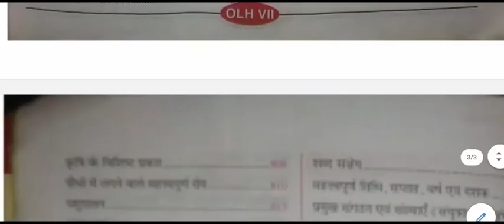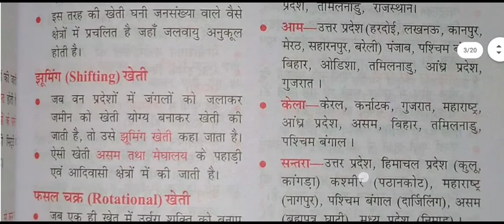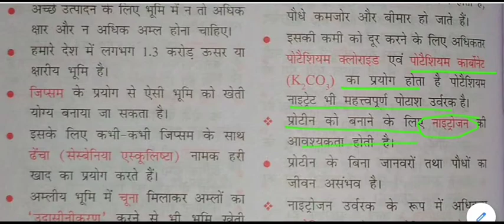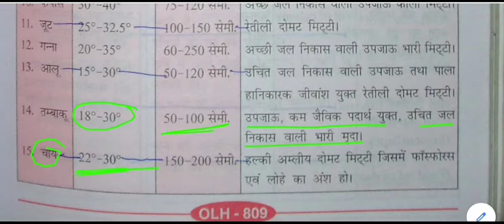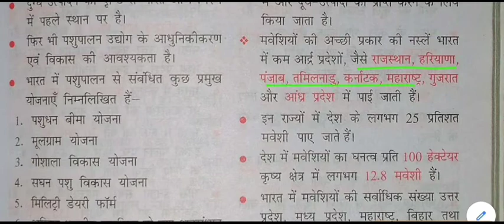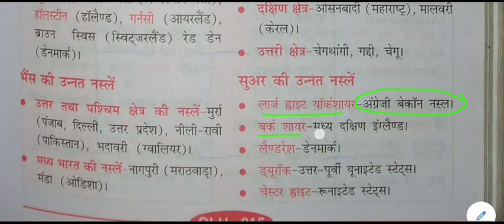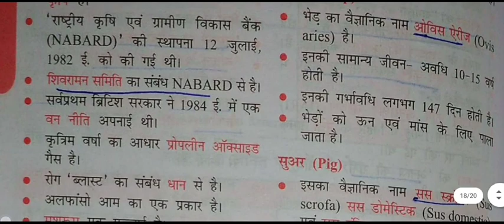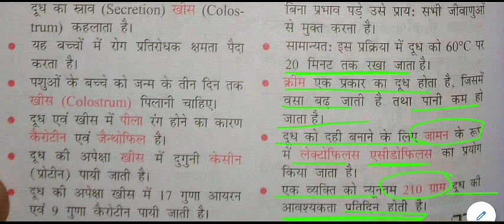कृषि एवं पशुपालन || Agriculture and Animal Husbandry gk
Agriculture and Animal Husbandry gk for All Competitive Exams like SSC, Railway, IB, Bank, UPSC, BPSC, MPSC, PCS, etc.